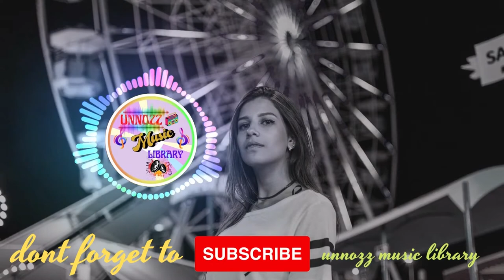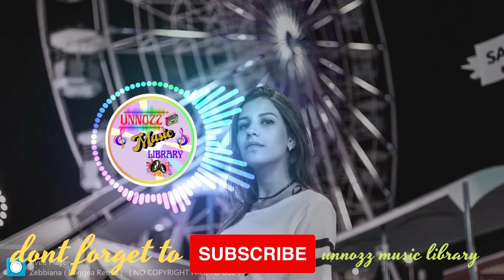ZEBBIANA REGGAE REMIX ( NO COPYRIGHT FREE TO USE )UNNOZZ MUSIC LIBRARY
"You are free to use this audio track in any of your videos, including videos that you monetize.